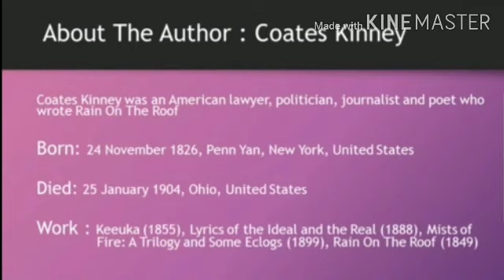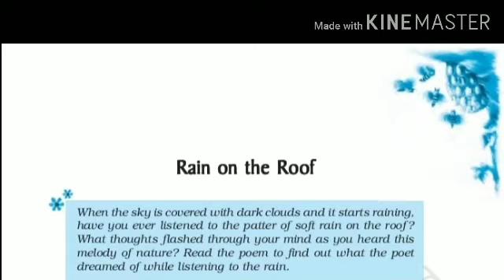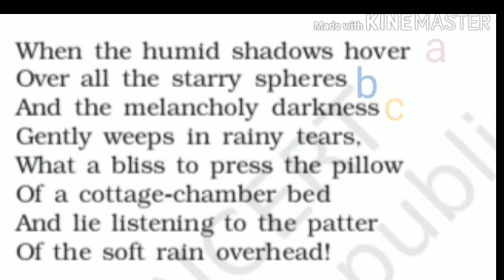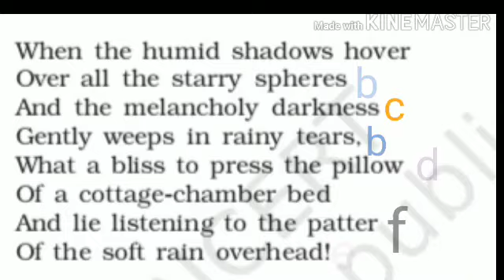Class IX - Rain on the Roof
about the poet and rhyme scheme